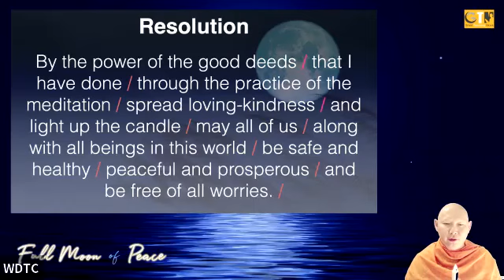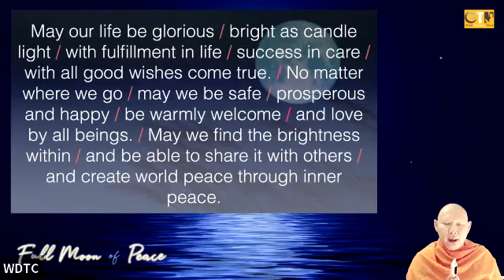6th Full Moon of Peace - June 14, 2022 / Full Moon of Summer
6th Full Moon of Peace 2022 - Full Moon of Summer
Live Meditation on Zoom